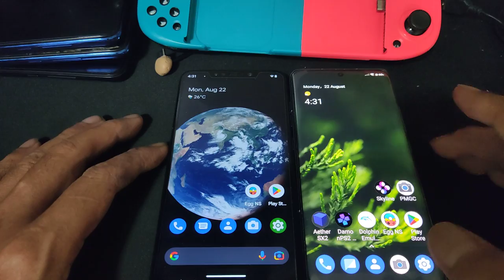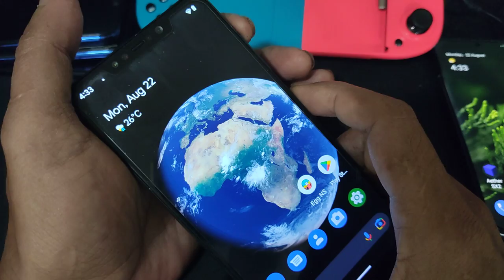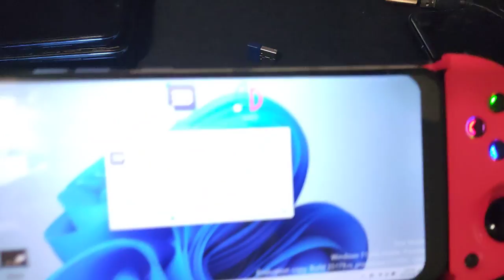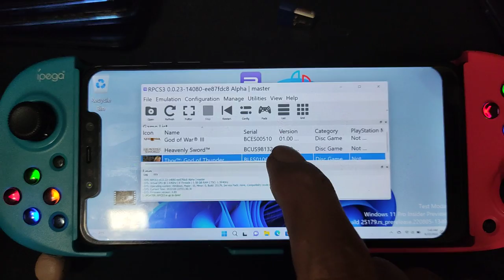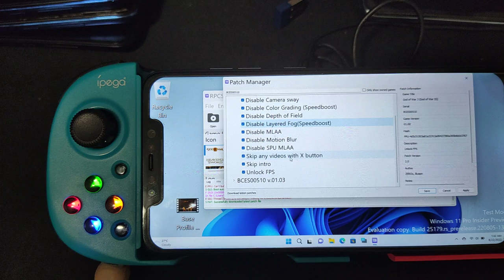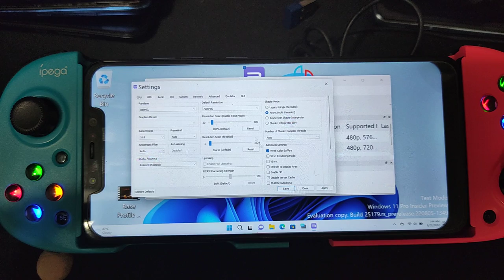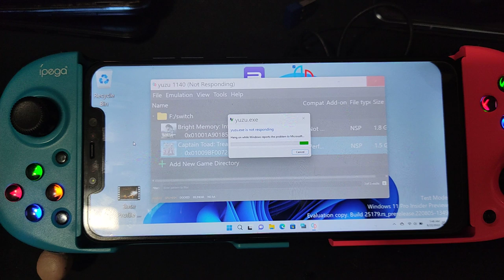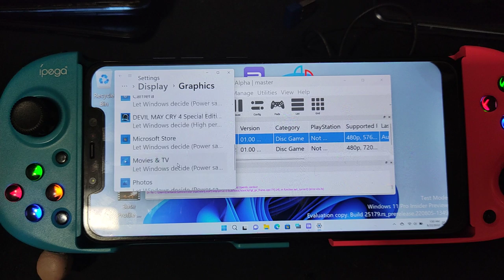CAN POCOPHONE F1 run rpcs3 emulator on Windows 11 arm64